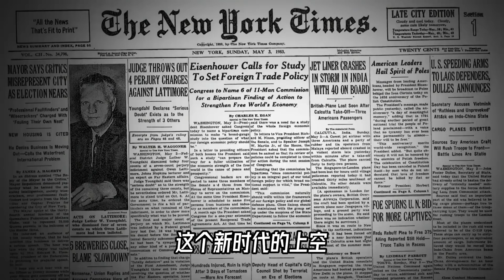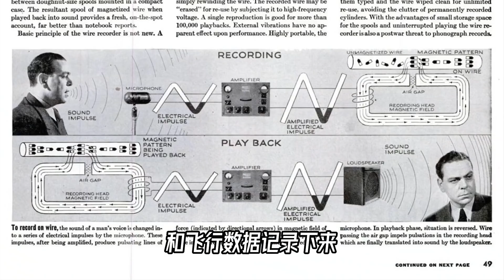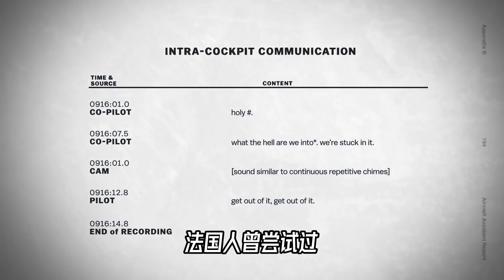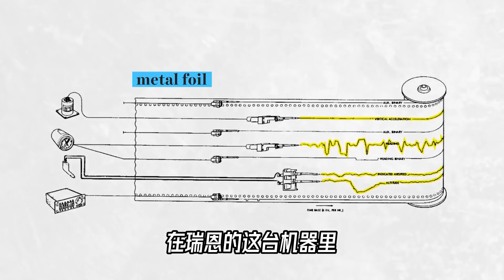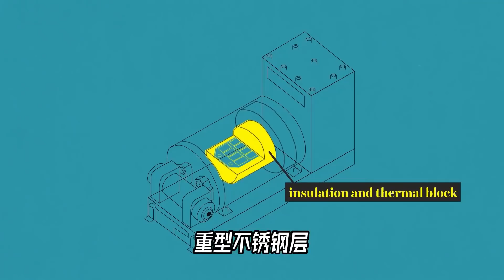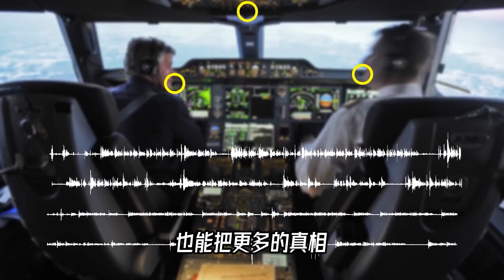黑匣子为什么有两个？因为，它有两个爸爸【科学火箭叔】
本频道制作的所有视频都是为了向观众传递有趣的科普知识，绝对符合平台的使用政策。 黑匣子的故事开始于两个人澳大利亚工程师大卫沃伦，和美国工程师詹姆斯瑞恩，我们分头来了解一下。